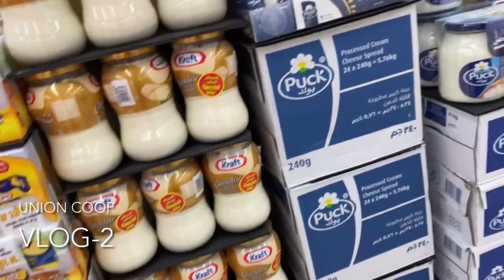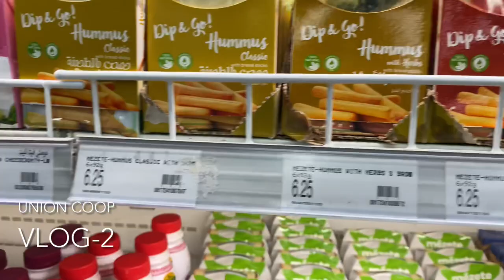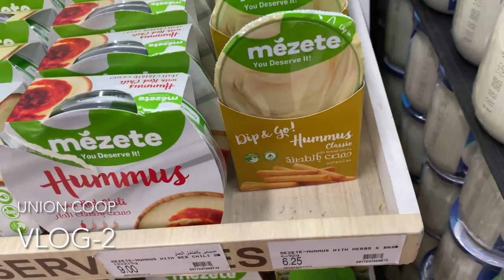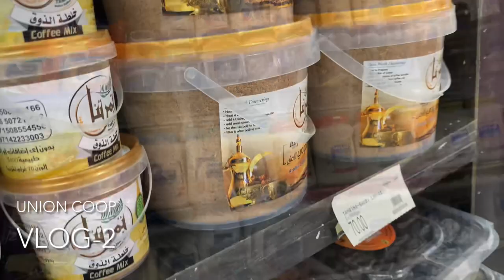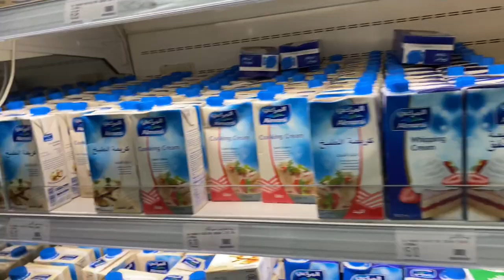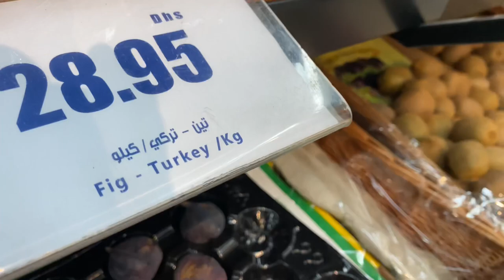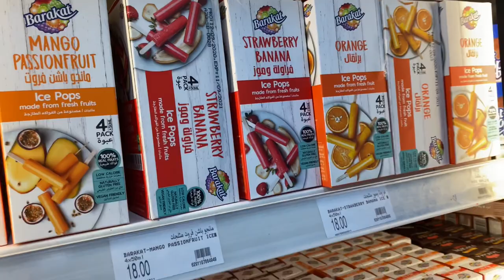Unioncoop | The First Butterfly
Best hypermarket in UAE
Reasonable price
High quality products